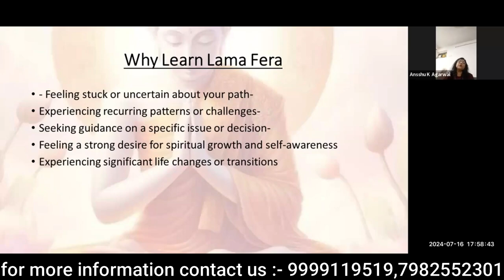Why Learn Lama Fera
By :- Grand Master Healer Ansshu K Agarwal Ji
3 Months Course

✅ Class timing - Tue & Thu at 5:30pm
✅ Levels 1 , 2 (Master Level and Teacher Level)
✅ Notes & Video Recoding
✅ Registered Trust Certificate

Course Content
🦋Introduction to Lama Fera
🦋History n Lineage Buddha emerges
🦋 WHEEL OF LIFE, n how it effects YOU, how to scan the problems
🦋 Energies, Aura + Chakras
🦋Parameters for: students, healer’s n teacher’s, kit details + material details n how to use.
🦋 Lama fera healer level symbols (6)
🦋 General Healing- how to do healing of oneself n others.
🦋 Level - 1 : 1st Attunement (Book your time n day)
🦋ADVANCE: Master / Teacher Level`
🦋 Crystals – How to use them in healing
🦋 Lama Fera master level symbols (3)
🦋 2nd Attunement (Book your time n day).
🦋 Lama Fera Teacher Level Symbols (3)
🦋3rd Attunement (Book your time n day).
🦋 Live practice session
🦋 Removal of Black Magic/ Negativity from oneself /House/Factory
🦋Practice n Q n A.0
🦋21 DAYS _DAILY GUIDED SIDDHIKARAN

Lama Fera Vaastu Healing Advance
1). Understanding Vaastu concept.
2). Elements /planets / colours
3). Scanning vaastu defects
4). Types of healings.
5). Healings through symbols
6).Distance vaastu healing
6). Vaastu healing through energies
7). Healing black magic of home/ office/ factory/ land through Lama Fera.